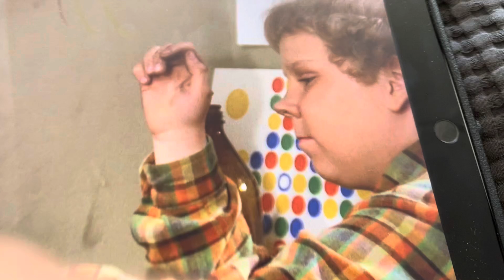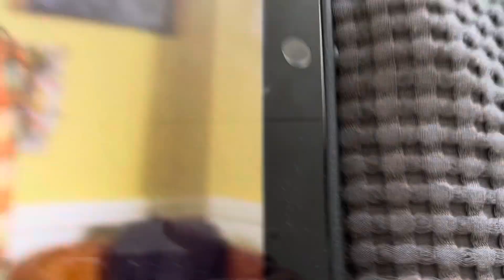Karlsson på taket - Ångmaskinen (Parodi)